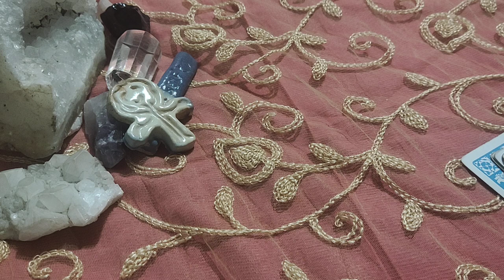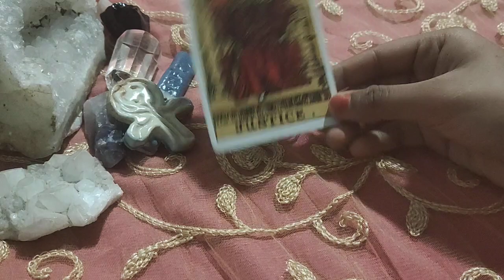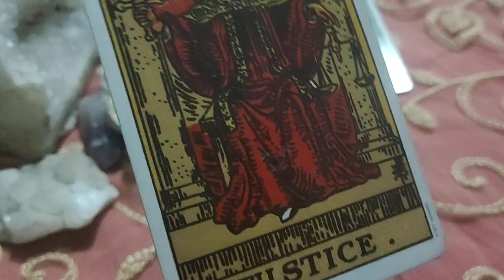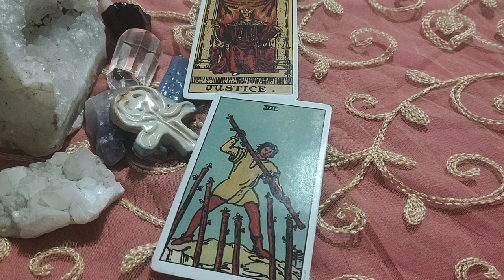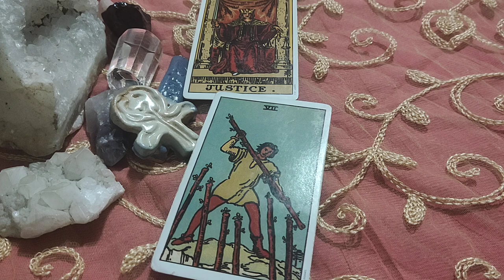Libra ♎This seperation made them realise your worth!!!♎..daily love tarot reading..9th October 2020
✨❤Hi guys !✨❤

       vibutha_love_divinations

support